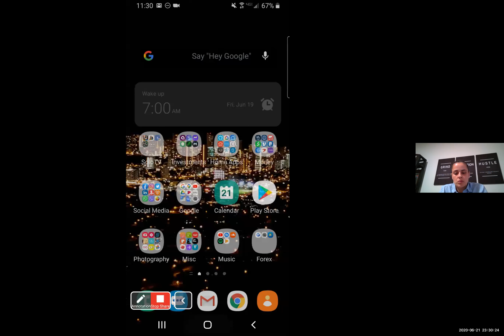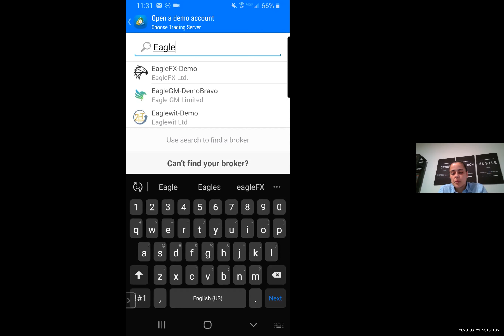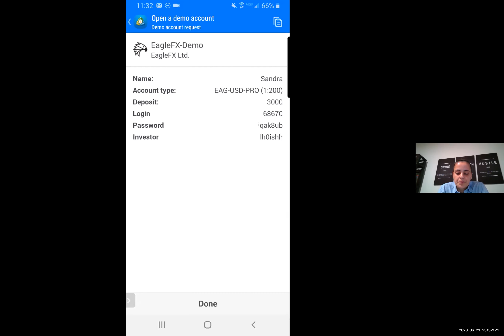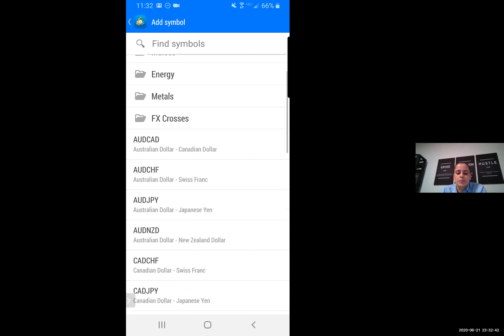Meta Trader 4 - Android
Download Meta Trader 4 & Set up Demo Account